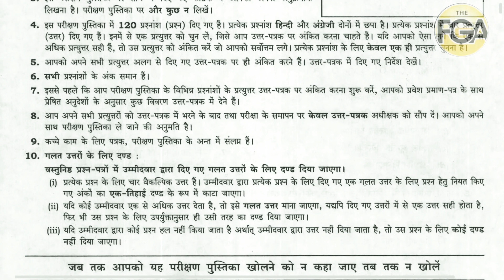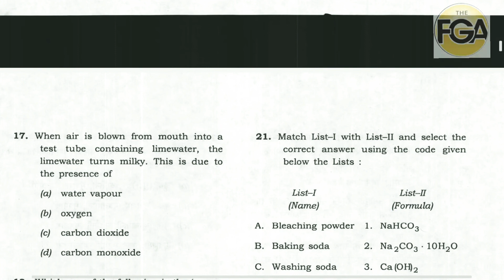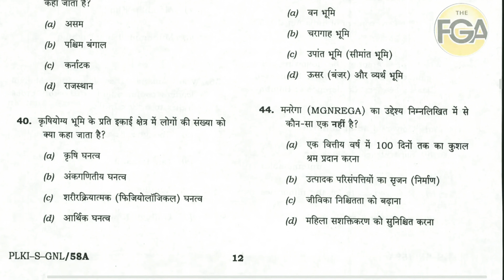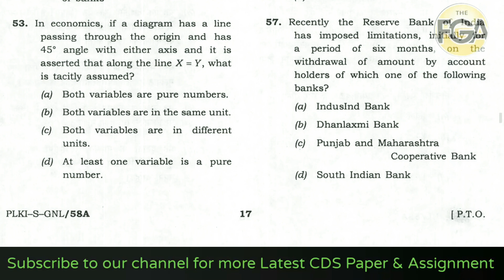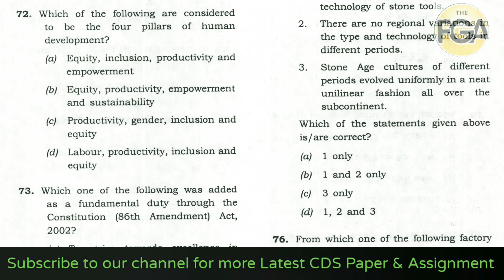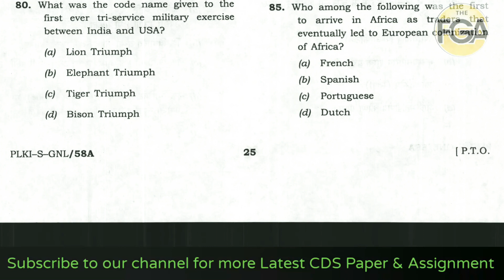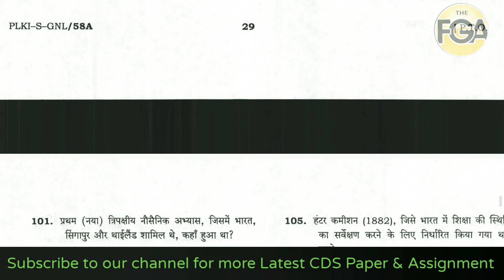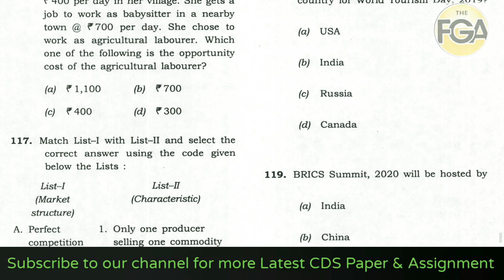CDS GK QUESTION PAPER 2020 | CDS GK PAPER ANALYSIS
CDS GK  ‌previous year question papers which helps students prepare for exam and also understand the paper format to score better in examination.Students more practice about the pattern of paper and obtain good marks in the examination.